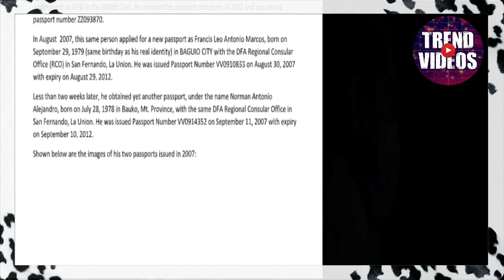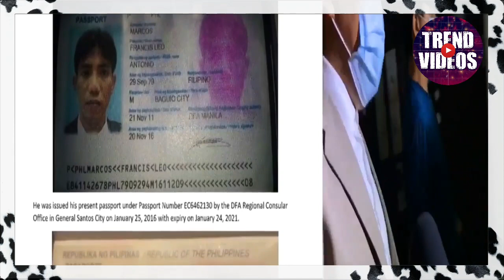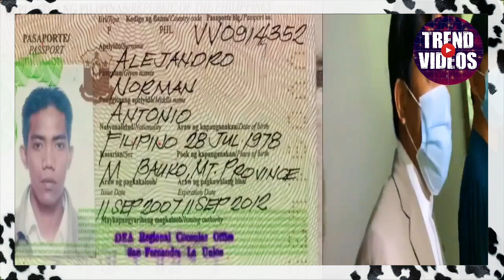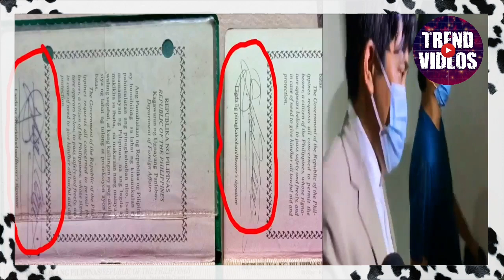Manuel Mejorada, may Patutsada kay FLM (Francis Leo Marcos), Budol-Budol King daw ito!